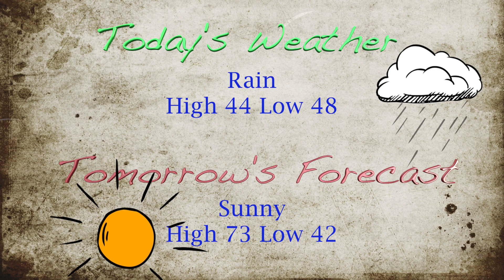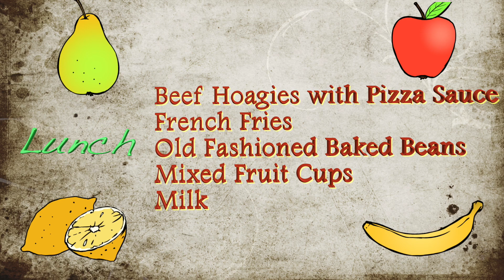5 16 23 HD 1080p